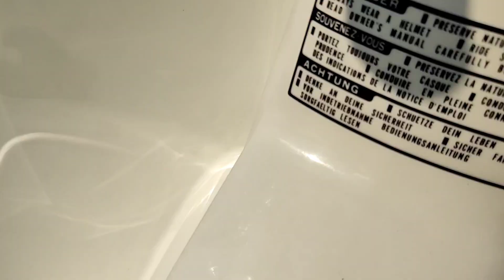ΑΝΤΑΛΛΑΓΉ HONDA GLX με YAMAHA wrf450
ΑΝΤΑΛΛΑΓΉ HONDA GLX με YAMAHA wrf450 . Σημερινος προορισμος το αγκίστρι, δωσαμε glxακι και γυρίσαμε με καθαρο. Στο καναλι πλεον θα αναλαμβάνουμε τη διεκπεραίωση ανταλλαγών και αγοραπωλησιών σε επαρχιες και νησια. προτεραιότητα θα παίρνουν κοσμοπολίτικα μερη.  αχχαχαχαχχαχ